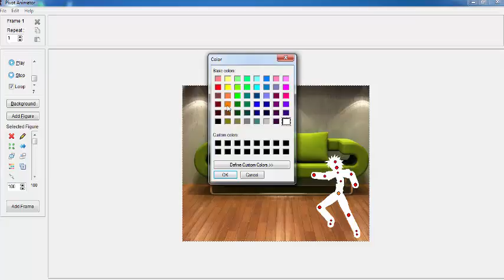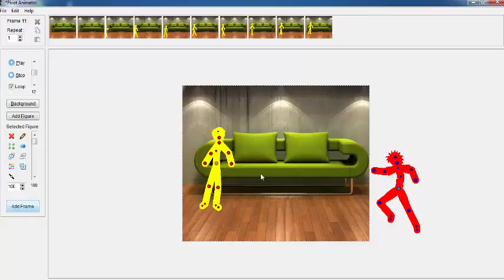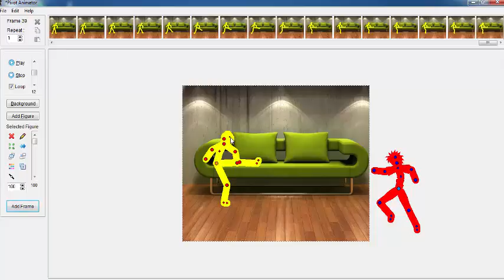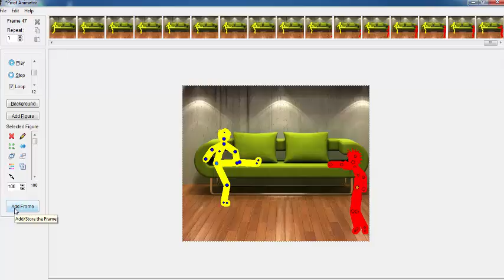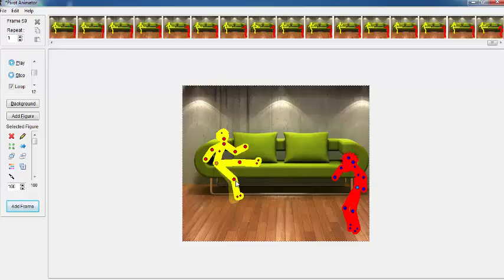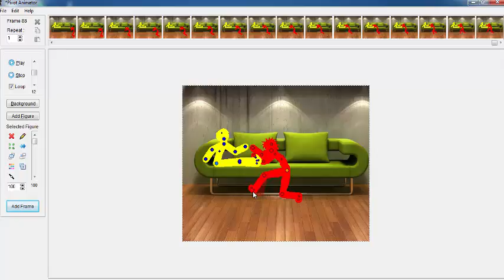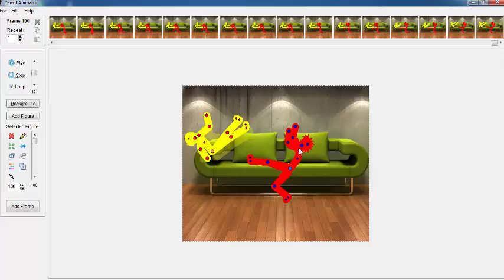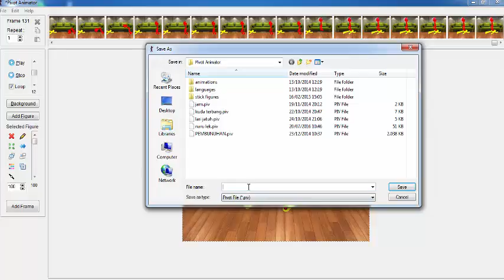Membuat animasi dengan Pivot Animator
Tutorial Membuat animasi dengan Pivot Animator, Pivot Animator adalah software untuk membuat animasi 2 dimensi. dengan aplikasi ini kalian dapat membuat animasi animasi seru dan menarik, caranya tinggal menggerakkan objek dengan perlahan-lahan, lalu diambil per frame, dan jadilah animasi berjalan.

Terima kasih buat kalian yang setia menonton video saya, semoga mendapatkan manfaat dari channel ini. Jangan lupa tulis kritik, saran kalian di kolom komentar untuk meningkatkan kualitas channel ini.